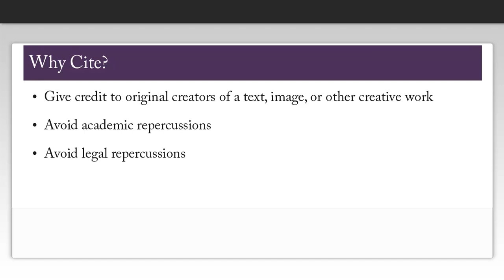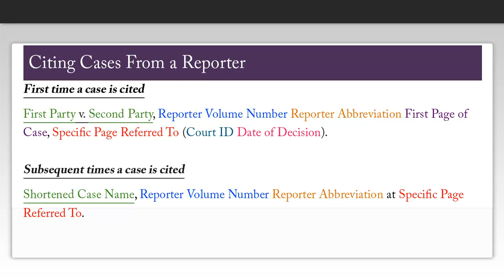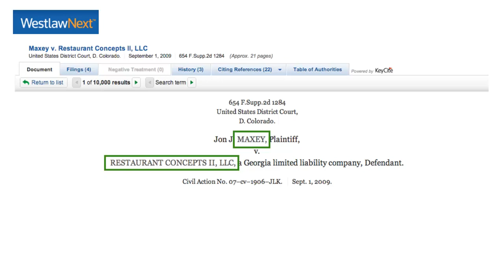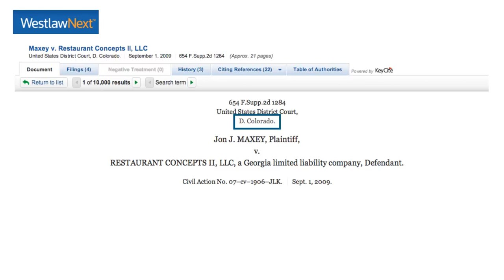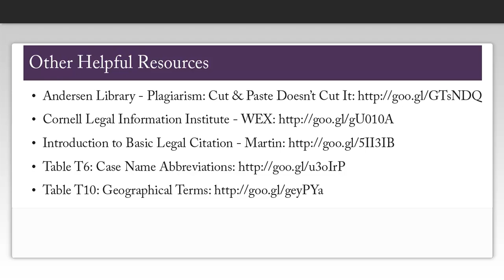How to Cite Using Harvard Bluebook: Cases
This video describes how to cite cases using Harvard Bluebook style. Created by Amanda Howell, Reference & Instruction Librarian at UW-Whitewater's Andersen Library.